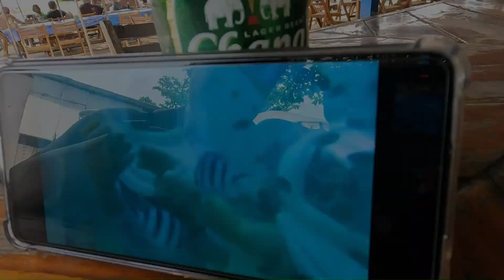100th Video! Under the sea off the island of Koh Larn, Thailand 2023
We were on Monkey beach enjoying our last day on the island.  While eating a fantastic lunch a salesman invited us to an undersea experience.  He promised to take care of all transportation even stopping at our resort for a moment.  Our cost was under $100 total, and it was a great personal experience.